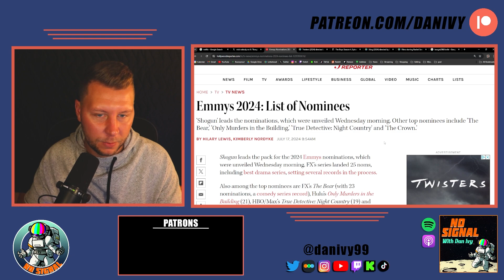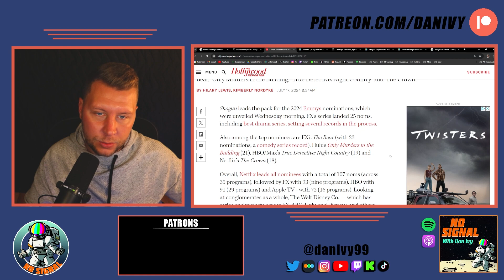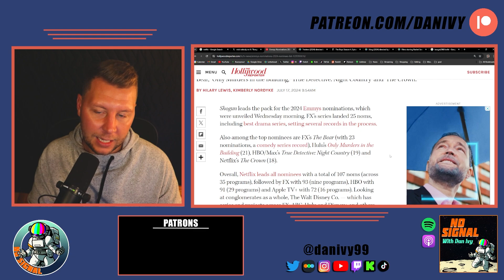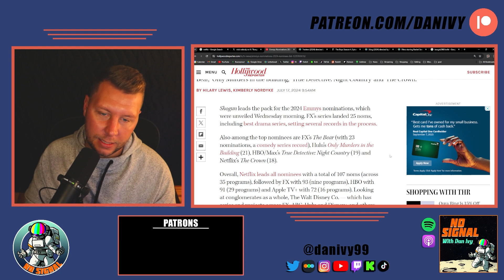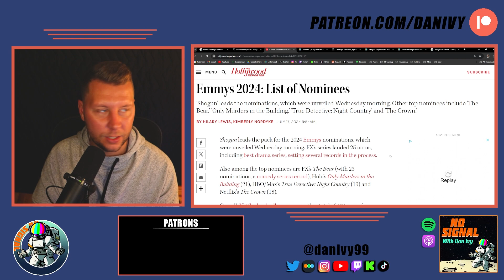The Emmy Nominations are a Thing that Happened